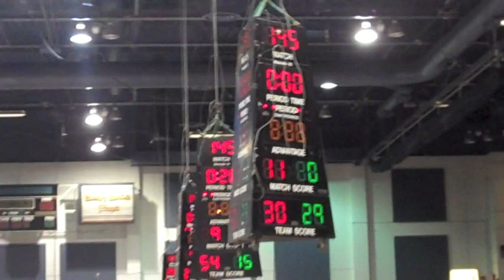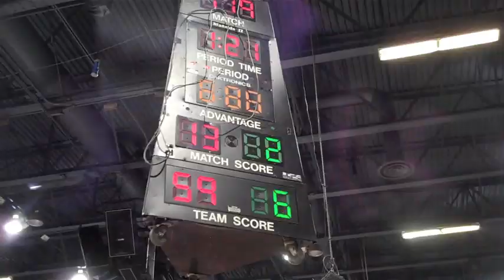Tecumseh 2012 state wrestling at Battle Creek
Highlights from Tecumseh High School's varsity wrestling team at Division 2, MHSAA state quarterfinals on Friday, Feb. 24, 2012 against Greenville and in the semifinal on Saturday, Feb. 25, in Battle Creek Michigan against defending state champions, St. Johns. Video by the Tecumseh Herald, Mickey Alvarado.